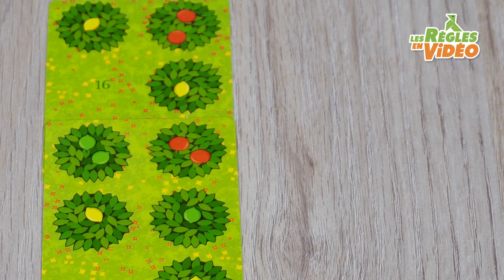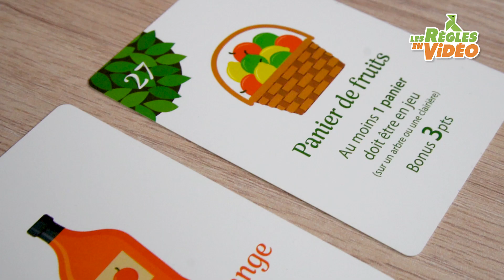HORTIS - Les Règles en Vidéo l ORIGAMES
Durée : 10 minutes / Nb de joueurs : 1 /Âge : 10 ans et +
Auteur et Illustrateur : Mark Tuck

EN UNE PHRASE
Agrandissez votre verger d’agrumes et récoltez un maximum de fruits !

LE JEU
Choisissez et agencez astucieusement vos cartes pour superposer les mêmes types d’arbres afin d’augmenter votre récolte. Méfiez-vous de l’Écureuil malicieux, qui peut à la fois vous aider et vous nuire ! N’oubliez pas de vous munir de votre Brouette, afin de récolter toujours plus de fruits ! Sur le verso des cartes figurent les Recettes : des défis et des objectifs, pour encore plus de rejouabilité !

LES +
La suite du jeu solo multi-primé ORCHARD
Des défis et des objectifs qui augmentent la rejouabilité
Règle Multijoueurs incluse (nécessite un exemplaire par joueur)

N'hésitez-pas à nous dire si ce nouveau format de vidéo vous plaît 🤓

💡 Si vous voulez en savoir plus toutes les semaines sur nos actus inscrivez-vous à la newsletter Origames